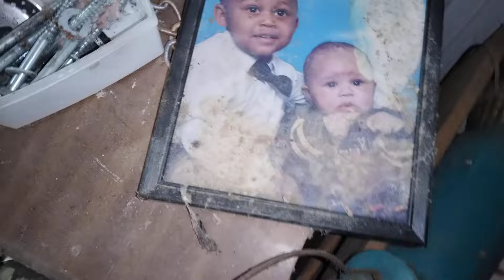walk through at stonewall house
join @adventureswithnubz @Yeehawks_paranormal_nightmare and @RS_Paranormal as we do a small walk through at this awesome house